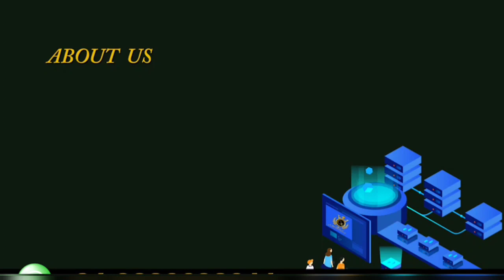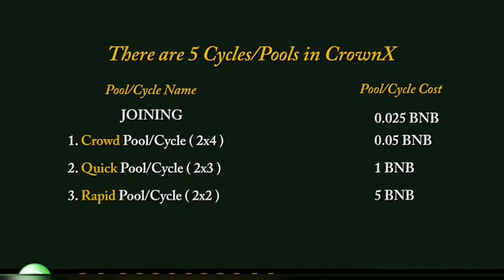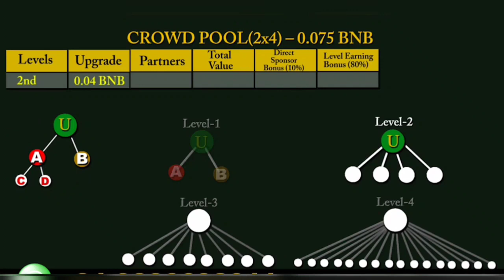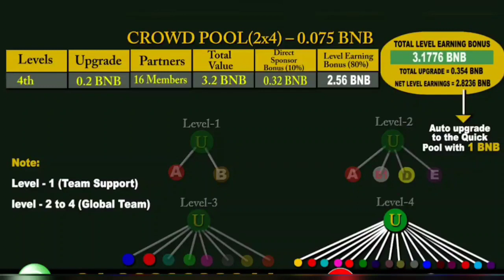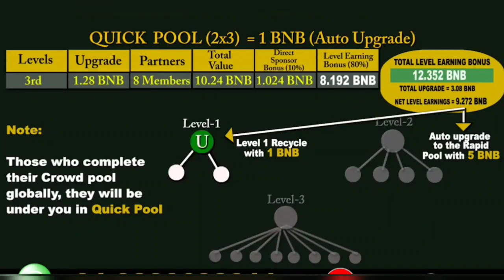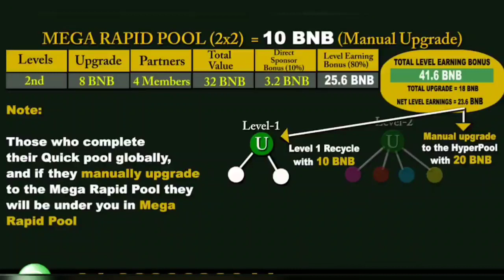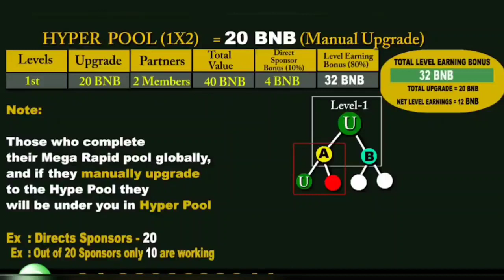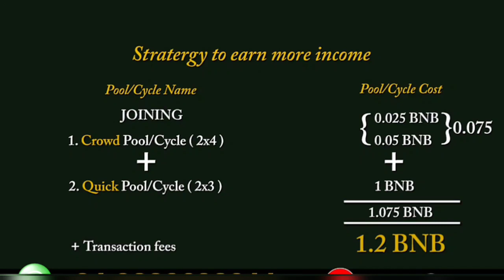CrownX Full Bussines Plan.| आ गया वही प्लान जिसका हमे इंतजार था।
CrownX Full Bussines Plan.

MLM ADARSH

CALL/WHATSAPP